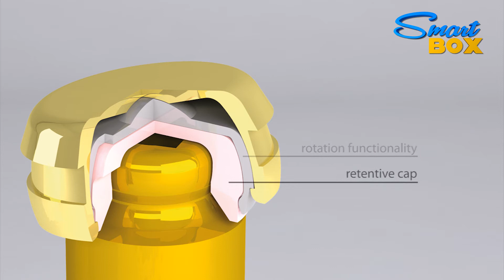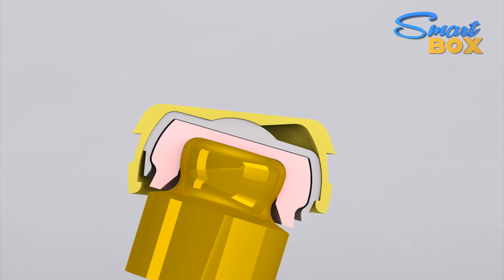OT EQUATOR Smartbox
OT EQUATOR: Η νέα αντίληψη στην κινητή και ακίνητη προσθετική επί εμφυτευμάτων